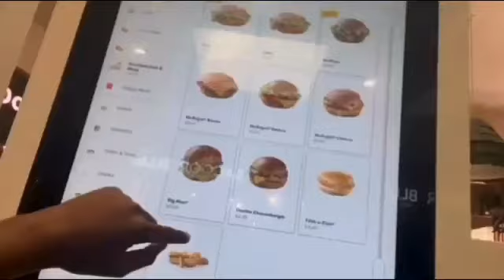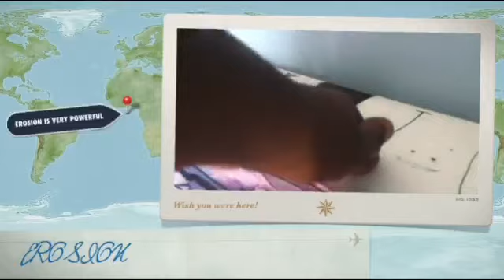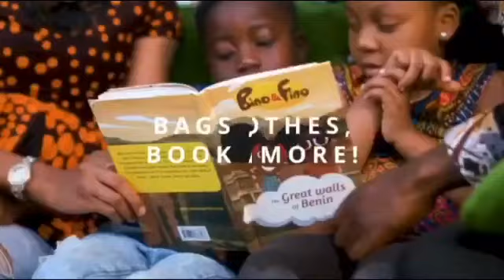The Best Kids Afrobeat Song Compilation Playlist | KM TV Children's Television Songs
A fun kids safe, Afrobeat playlist song collection to dance with the children and learn from.

Listen to our Spotify Afrobeat playlist with this song and other family friendly party songs

Buy KM TV dolls, birthday party decorations, DVDs, puzzles and more

You can find these songs on your favorite music app from YouTube Music, Spotify , Apple Music through to Tik Tok.

Find out more about the wonderful Km tv cartoon show

Watch full episodes of your Kids and Family shows on YouTube

Play KM TV Music on Amazon Music

Watch and play more videos and games or download the *FREE* KM TV Video and Games app

This is a commercial channel from Killam Meter Television Studios. Service & Feedback